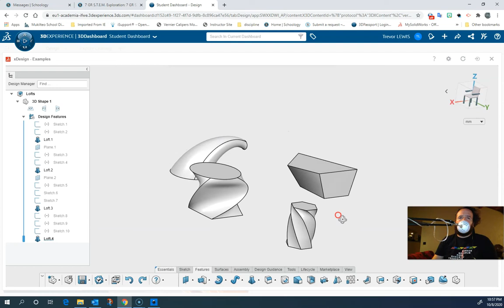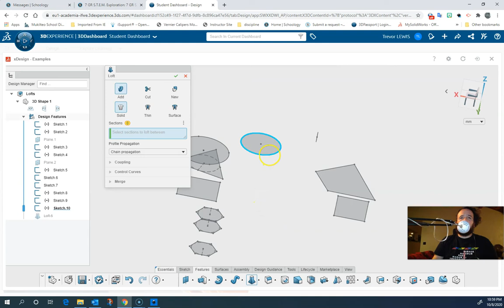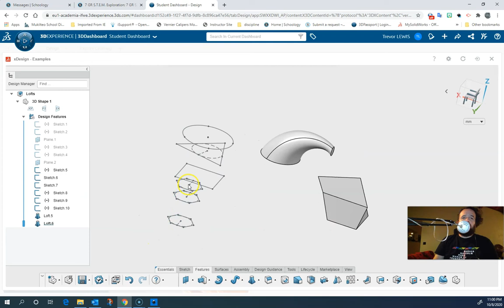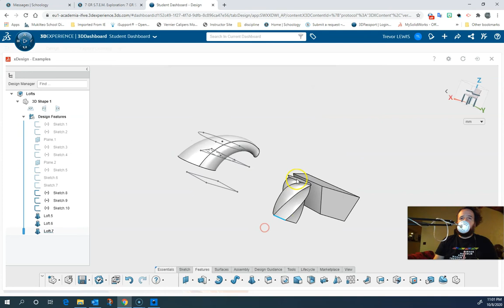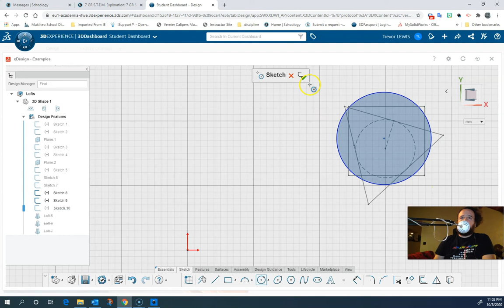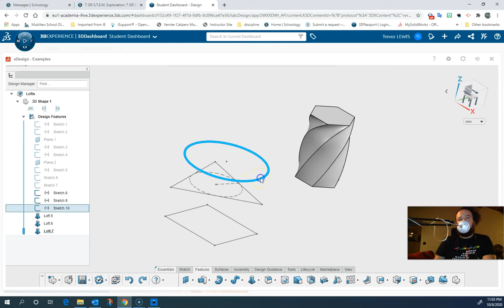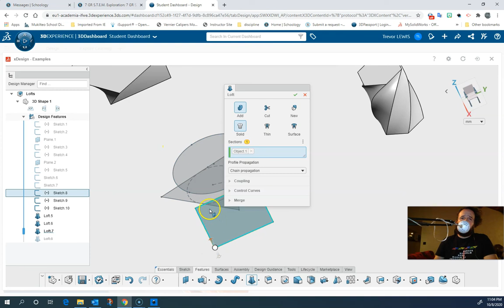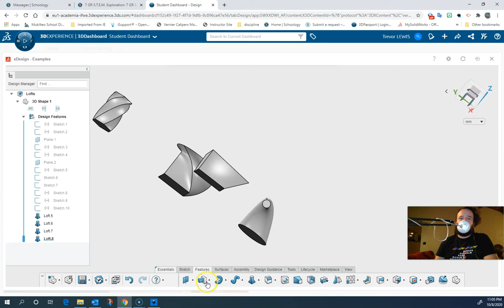Loft - xDesign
How to loft in xDesign, the online 3D CAD option that is part of 3DEXPERIENCE from Dassault Systemes, makers of SolidWorks and CATIA.
Loft is one of the four essential ways to make a 3D design from 2D sketches (loft, extrude, revolve, sweep). Loft connects two or more flat sketches that exist in different planes by creating a skin around their wireframe. Like stretching canvas over frames.
Created for use in the Voyager Middle School STEAM Lab class with middle school students.